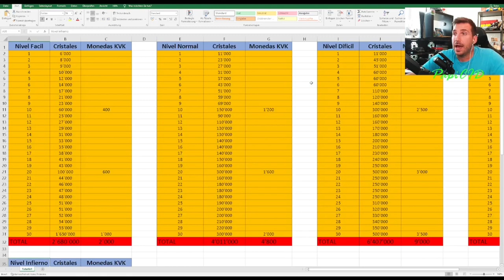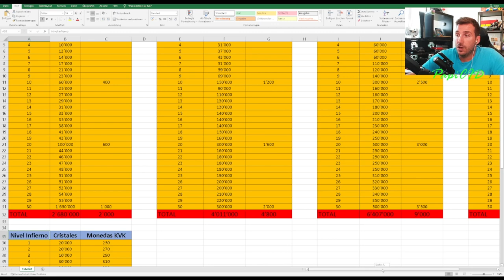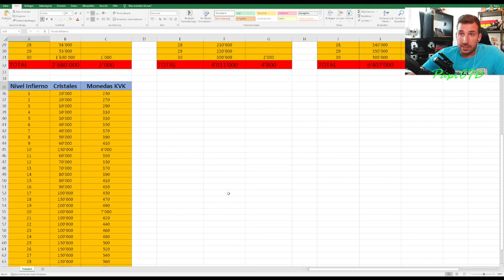Kau Karuaka Infierno | Sorpresa o no??? | Rise of Kingdoms en español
Objektivo Suscriptores
66% . 1.33K/2K

Si  este video llega a 30 like mañana video abriendo Cartas :-)